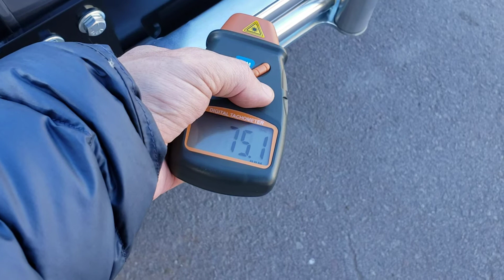Winch Warn 5687. Belleview. Parte 38.